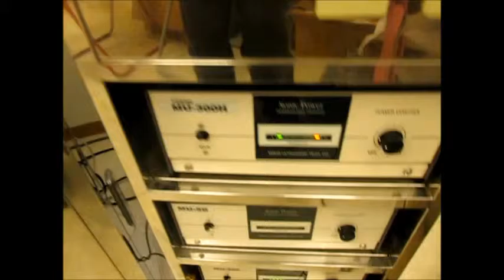超音波洗浄システム（制御ＢＯＸ） ultrasonic-labo